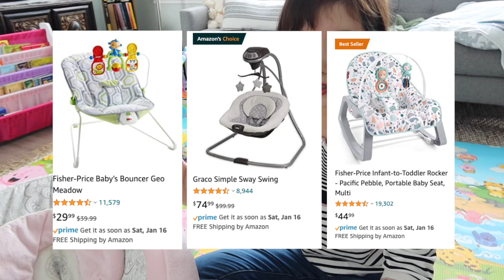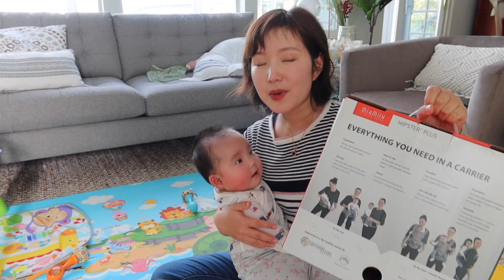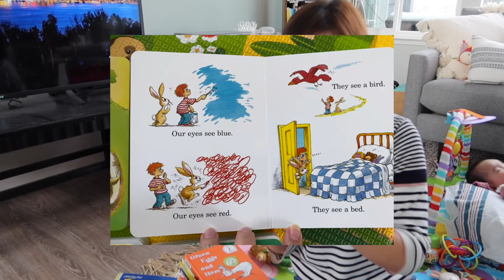三个月宝宝爱用品推荐｜自用/送人礼品推荐｜$～$$不同价格区间产品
非严肃的民科测评
👧关于我：喜欢拍照，拍视频，剪视频（也有痛苦的时候），喜欢各种记录
📺关于频道：主要做出门旅行，吃吃吃的记录，生活记录还有宝贝相关的记录和分享
💻产品链接（纯公益）
Playmat 爬行垫
Fisher bouncer
Fisher 钢琴gym mat
Crib mobile 床铃
3D 背带MiaMily
Disney迪士尼故事书
Dr. Seuss's Beginner Book Collection Seuss博士绘本